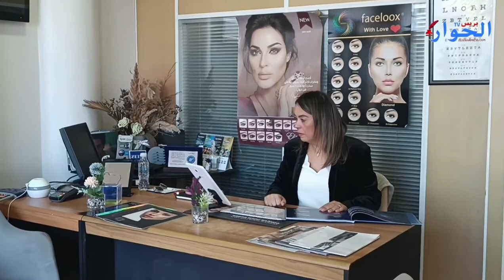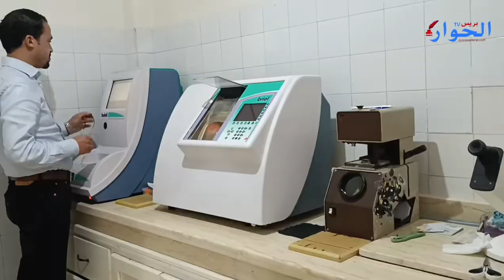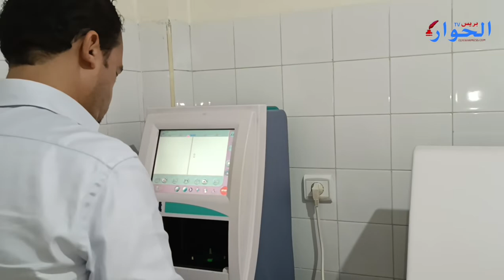إنتشار محلات للبيع النظارات الطبية الغير المرخصة والنقابة تطالب بتقنين المهنة.